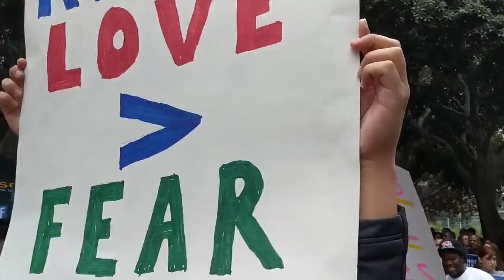180518 Save a Life Rally (Full)